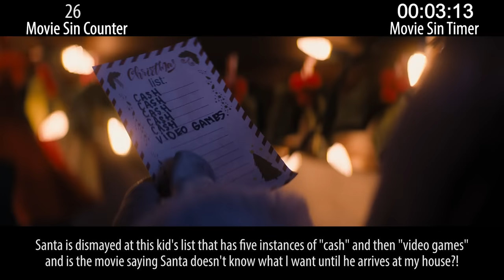Everything Wrong With Violent Night in 17 Minutes or Less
Violent Night is basically Santa getting caught up in a Die Hard situation. Takes a bit to warm up but pretty fun once it gets going. Let's see about its sins.